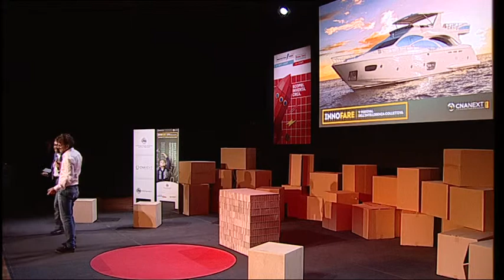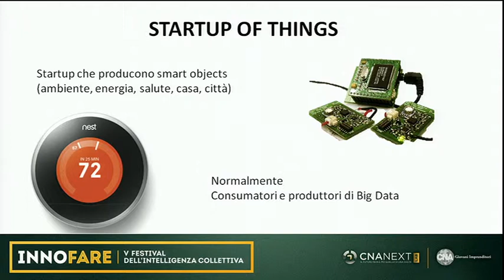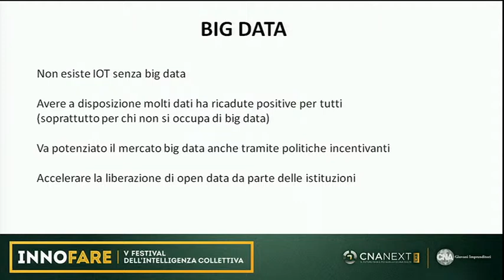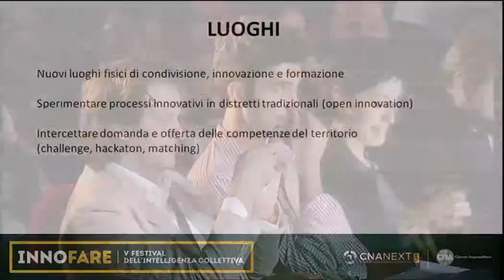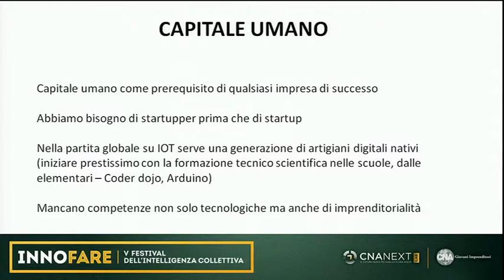Andrea Di Benedetto - CNA NEXT